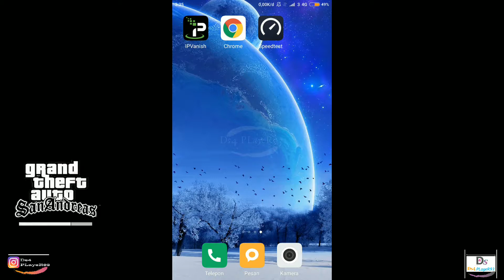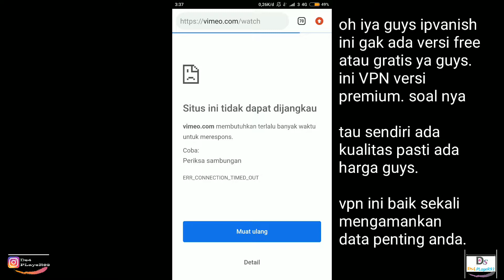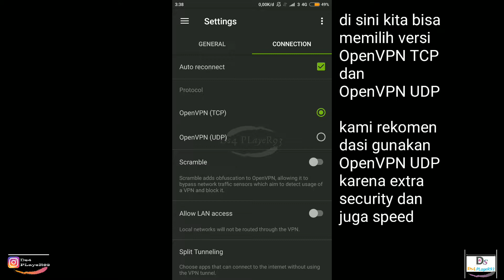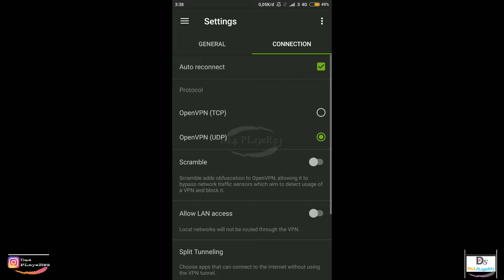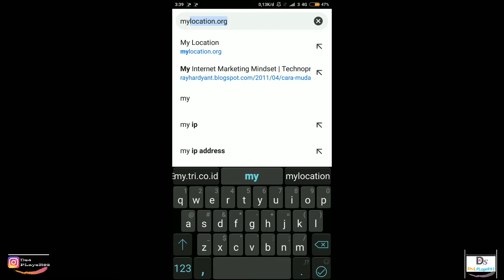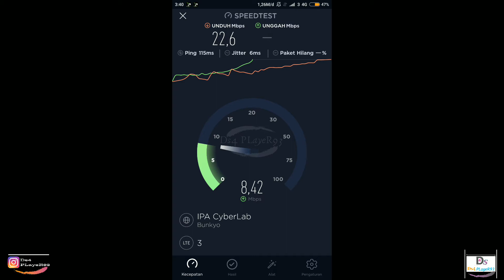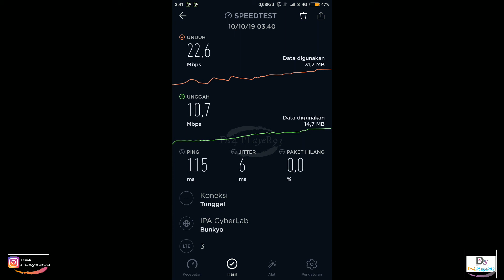Tutorial Menggunakan IPVanish Premium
And Today We akan mengajarkan Bagaimana Dan Tutorial Menggunakan IPVanish Premium versi tentunya guys

Dan kali ini kami akan membahas dan Bagaimana Cara membuka situs website yang terblokir oleh ISP atau kebijakan larangan pemerintah dengan mudah
dan kami ambil versi premium dengan harga $10.00/mo

Dan kali ini kami akan menggunakan IPVanish premium ya guys. dan VPN ini paling ampuh membuka situs yang terblokir dan juga speed nya lumayan baik dan kencang

dan kami akan membahas 2 materi saja
- pertama uji situs yang terblokir dan
- kedua uji test speed download dan upload

so tonton terus ya guys
next time : kami akan uji coba memblokir iklan dengan mudah dengan NordVPN dengan fitur CyberSec